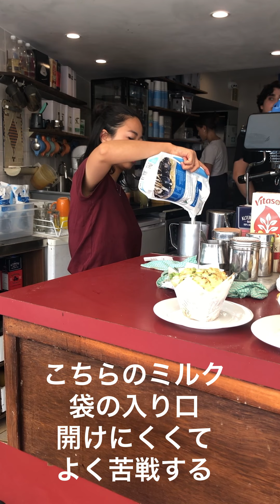[濃厚解説付き]オーストラリアのゆる〜いローカルカフェで働くバリスタvlog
オーストラリアのパースでバリスタをしているミキティです😆

今回のVlogは今までとは違ったスタイルでお届けします！
30分間完全ノーカットでお届けするリアルなバリスタの仕事風景です。
しかもかなりガッツリ解説を付けさせていただきました。

ぜひみなさまの感想もお待ちしておりますー☕️❤️

▶︎FOLLOW ME◀︎